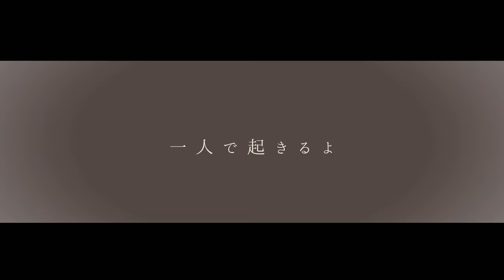BA by Losstime Life【Time_of_Life 収録曲】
Losstime Life

「BA」配信中

『Time of Life』収録曲